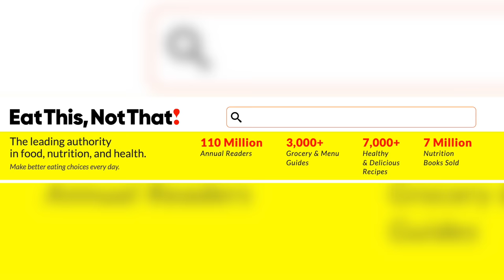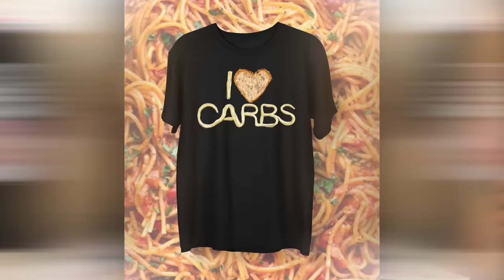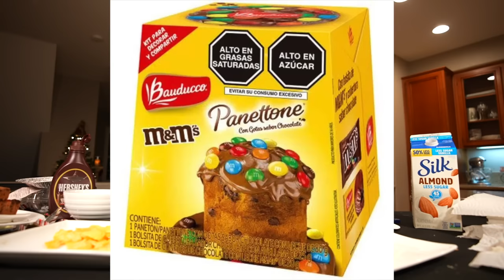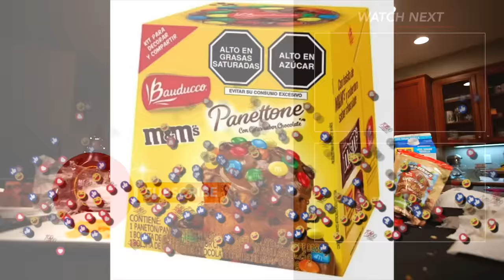Eating The UNHEALTHIEST Holiday Foods On EARTH!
Eating The World's UNHEALTHIEST Holiday Foods!

In this food challenge, I attempted to take down the 10 unhealthiest holiday foods on planet earth. This was based on article entitled "The 10 Unhealthiest Holiday Foods". It had everything from pecan pie to peppermint bark!

Be sure to stick around to see if I was able to take all of these sugary desserts down!